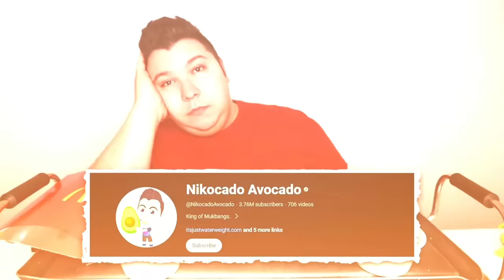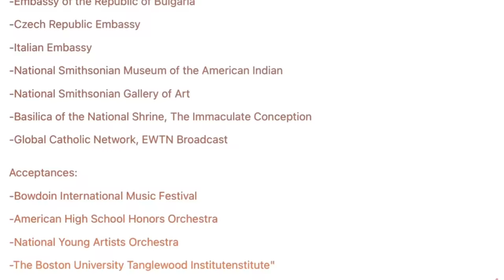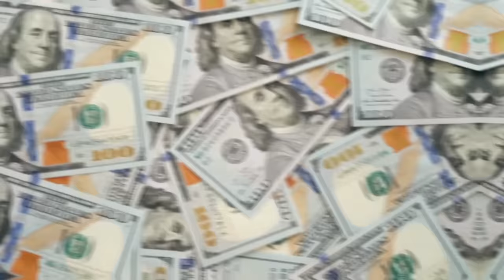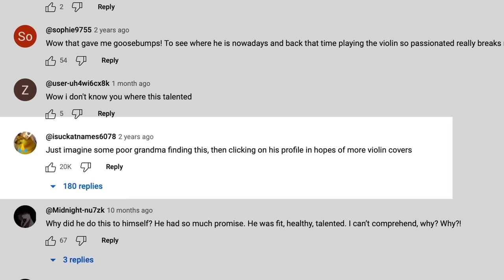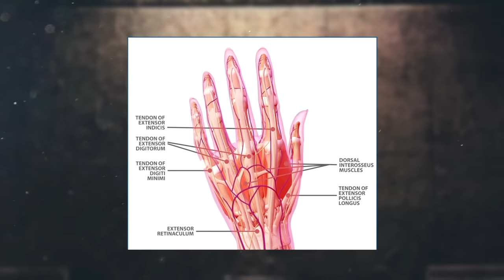The Legendary Violinist Who Hasn't Practiced in Years (ft. Nikocado Avocado plays Classical Music)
How can you better improve your skills at an instrument?  Wether you are learning to read music sheet, understand classical music, musical theory, learning Jazz, piano, guitar, bass? This is the story of the legendary violinist who hasn't practiced in years. Money can't buy musical success, practicing does. Nikocado Avocado started playing the violin many years ago. Ever since his fame on YouTube began, he began making much more money with his videos and began losing interest in his music life. If you're a fan of classical music, then you'll love this video.vIt's amazing to hear his motivational story and to see how well he's still playing after all these years!

 0:00 What will happen if you stop practicing the violin?
0:45 Examining Nikocado Avocado's Violin Skills
0:56 What is Mukbang?
1:09 Nick has a crush on Hilary Hahn?!
1:18 Nikocado's experience as a violinist
1:24 Went to Juilliard!
1:35 Avocado calls himself a pro...
1:47 I want him as my violin teacher
2:05 Has Nikocado QUIT the violin?
2:24 Avocado Plays Sibelius Concerto
3:00 Juicy Vibrato
3:35 Such Romantic Shifts
3:50 Bro thinks he's Paganini
4:20 Perfect Bow Hold?
4:35 Granny's Unlucky Day
4:52 The secret to being good at anything
5:42 How he sounds like now.
6:02 The Fall of Troy
6:44 Does he actually sound bad?
7:27 Squid Game on violin?
8:11 Avocado has perfect Staccato
8:37 Staccato tutorial you didn't ask for
9:44 the last shred of this man's sanity
10:35 Can you re-learn an instrument?
11:22 Dark Web Found Footage